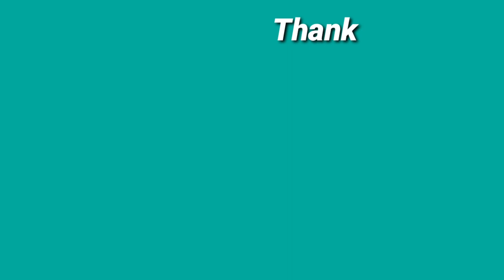Top 10 Best Jennifer Lawrence Movies You Must Watch|Enter Movies